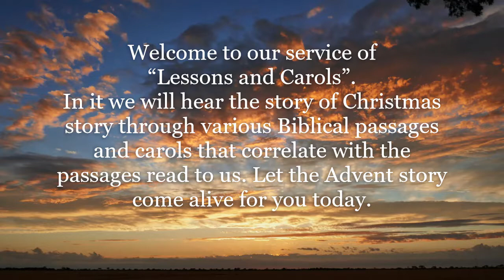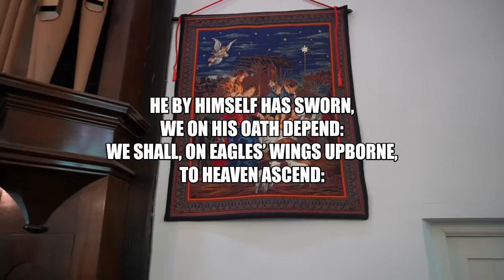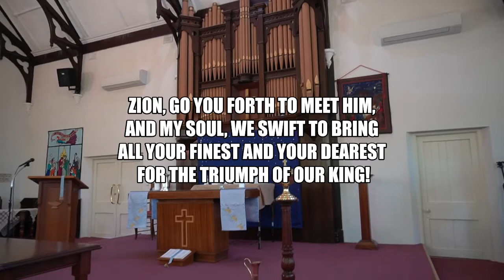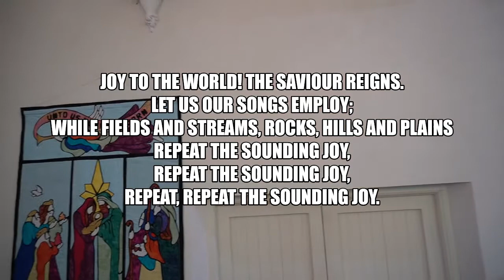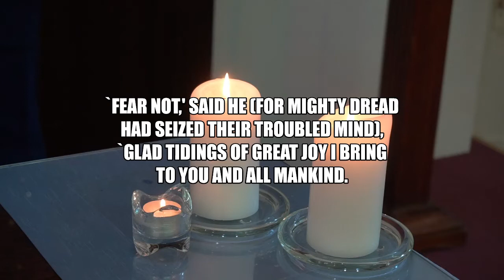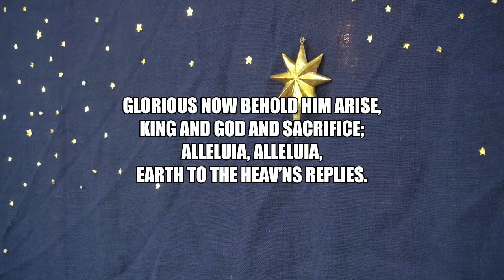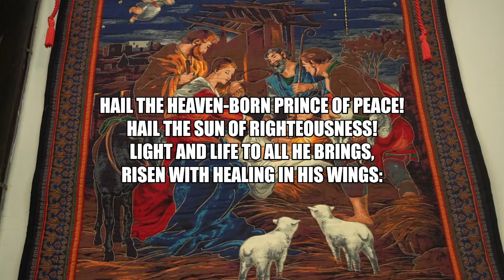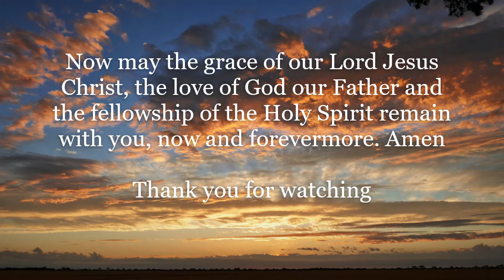Lessons and Carols for December 13, 2020 3rd Sunday of Advent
Through the readings and the traditional Christmas carols and songs we will reconnect with the essential gospel story: that Jesus is the Messiah and he has established  his kingdom on earth